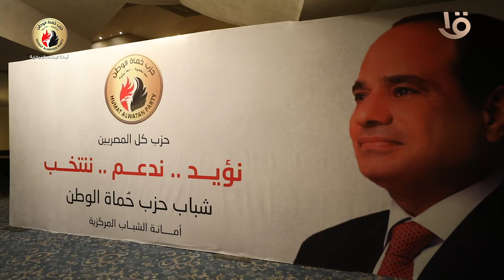امانة الشباب المركزية بحزب حماة الوطن تنظم مؤتمرا جماهيريا لدعم وتأييد المرشح عبد الفتاح السيسي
امانة الشباب المركزية بحزب حماة الوطن تنظم مؤتمرا جماهيريا لدعم وتأييد المرشح الرئاسي عبد الفتاح السيسي في الانتخابات المقبلة